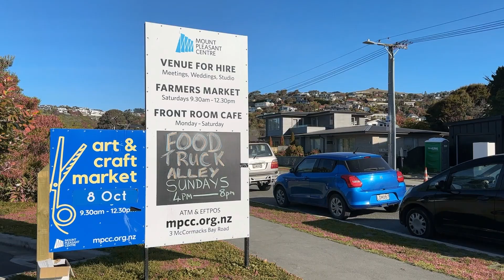97 Cannon Hill Crescent, Mount Pleasant - Create Your Hillside Sanctuary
This is an exceptional opportunity to acquire a spacious approx 759m² hillside section that offers a perfect balance of privacy, scenic beauty, and potential. Nestled in a well-established, sought-after location, this section offers endless possibilities for those looking to create their dream home or a potential land bank for the future.

The site is positioned to take full advantage of its stunning views, providing an ever-changing landscape that enhances your living experience. The elevation of the section ensures that you can design a home that captures both sunlight and scenery, making the most of the surrounding environment.

The location itself is a key highlight - sheltered and serene, yet conveniently situated to access nearby amenities, schools, and community facilities. The area is known for its desirable, friendly neighbourhood and proximity to everything you need while maintaining a peaceful atmosphere.

For those looking to build, the section offers a blank canvas that allows you to bring your vision to life. Whether you have a modern architectural masterpiece in mind or a more traditional design, the space and setting accommodate a variety of possibilities. It is an opportunity to create a personalised sanctuary that caters to your specific needs.

A 2021 Geotech report is available, LIM, Title, and concept plans for a home designed back in 2001. Although this particular design was never built, it offers a glimpse into the potential that the site holds for a multi-level residence, making it easier for you to envision what could be possible.

Make the most of a rare chance to secure a premium hillside section in this location.